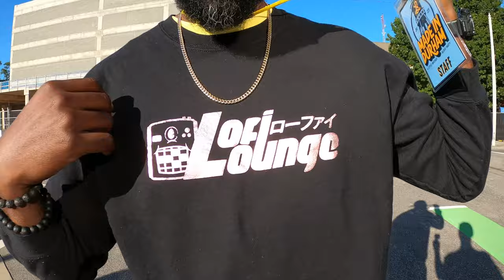What Are People Wearing in North Carolina? (Fashion Trends 2023 NC Street Style)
What are people wearing in NORTH CAROLINA? Explore the fashion trends 2023 has to offer and learn what's hot! From NC street style to casual fall outfits, we've got you covered. We take a look at the coolest street fashion and hottest fall wardrobes that are sure to be awesome in the coming year.

Join me in the 78th episode of What Are People Wearing as we take a look at the 2023 street fashion of North Carolina for 2023. I'll be covering streetwear outfits 2023 that are sure to be awesome for fall 2023 fashion, as well as the latest 2023 streetwear brands that are shining in the fashion industry. We'll be exploring the North Carolina artsy city of Durham including to get a glimpse of what millennial styles, gen z fashion, and learn more about what people are wearing. We'll also be checking out the 2023 streetwear design styles that are always worth checking out. This episode will be perfect for fall fashion 2023, featuring the latest Streetwear 2023 Womens fashion trends and some southern street style. Don't miss out on all the looks from NC and the fashion trends 2023 fall has to offer from NC as they show off their style!

0:00 Intro
0:11 ZiZi
0:51 DJ CTSums ( @ ctsums )
0:55 The Cool Kids (Chuck Inglish & Sir Michael Rocks)
1:01 What Are People Wearing in North Carolina?
1:09 Red Eye Jones ( @ redeye.jones )
2:56 G.K.
3:36 katie*blvd & L.D. Beats ( @ katie.blvd & @ ldbeats2800 )
6:09 BeMyFiasco & DeJuan Hoggard The News Anchor ( @ dejuanabc11 )
7:39 Lord Fes & TheShootingBeauty ( @ lxrdfess & @ theshootingbeauty )
9:35 DiAnte & Lana ( @ deiooonte & @ lanaawest )
11:30 Ann & Maria
13:50 Slingshot Festival in North Carolina
13:54 Derrick
14:25 Wyatt
15:13 Shaun, Jerome, & Mike
16:46 Anthony Patterson & D. Wilson